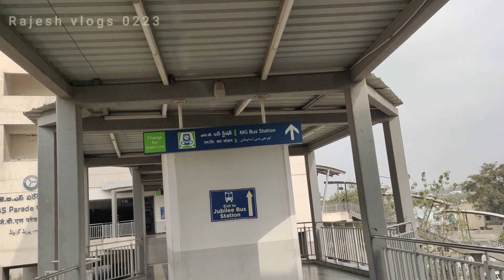JBS to MGBS metro vlog video